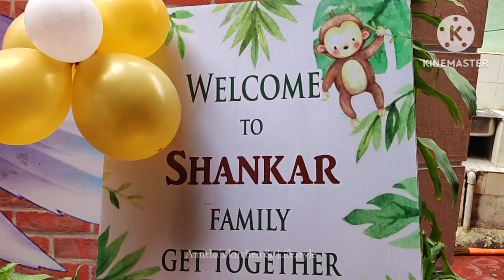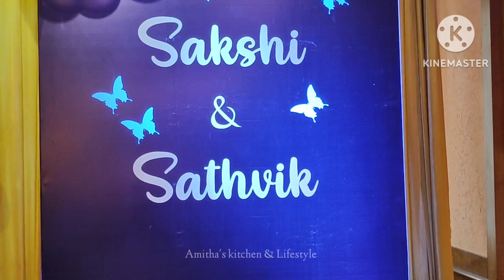ಬನ್ನಿ "Get together" ಫಂಕ್ಷನ್ ಗೆ ಹೋಗುವ | Bengaluru | Amitha's kitchen & lifestyle